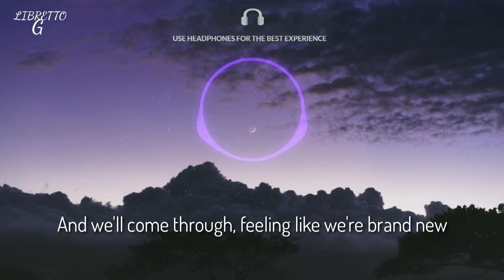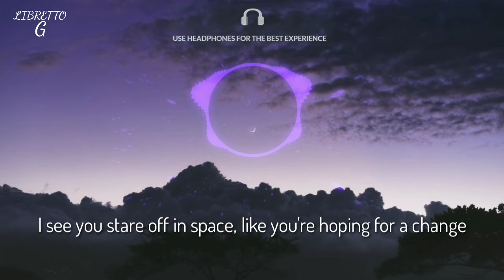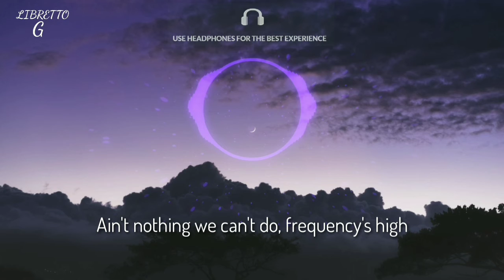if found - No lie(Lyrics) ft. Sunnie Williams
🌟I follow back genuine followers💙

🎤Lyrics:

[Verse 1]
Let it burn, let it go
Say goodbye to what you know
It ain't working and it shows

[Pre-chorus]
I know things are crazy and
It can be hard to understand
But through it all, through it all
Through it all just remember, babe

[Chorus]
I got you
After what we been through
Ain't nothing we can't do
Frequency's high

[Post-chorus]
And we'll come through
Feeling like we're brand new
No dissonance, we in tune
Babe that's no lie

And I promise you
I got you
We been through
We can do
High frequency
Yea babe, that's no lie

[Verse 2]
I see you stare off in space
Like you're hoping for a change
I understand, I feel the same

[Pre-chorus]
'Cause I know things are crazy and

[Chorus]
I got you
Frequency's high

I got you
We been through
We can do
High frequency

(No, babe that's no lie)

[Bridge]
Yea your tired eyes
Are your worst disguise
But I sympathize

[Chorus]
I got you
Frequency's high

I got you
We been through
We can do
High frequency

[Outro]
I got you

🔻Softwares I use:
Kinemaster and Avee player